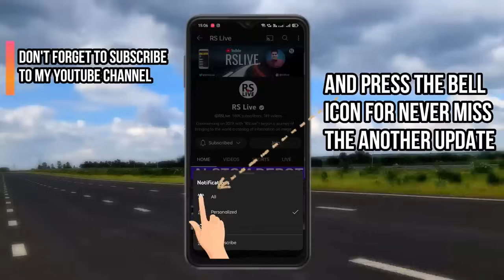Experience a virtual journey along the Delhi-Mumbai Expressway🛣 in all its glory | Nitin Gadkari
Experience a virtual journey along the Delhi-Mumbai Expressway🛣 in all its glory. Thanks to RS live for this captivating and insightful video.